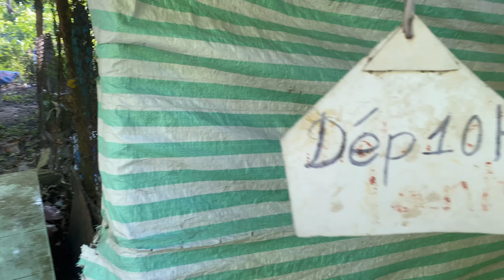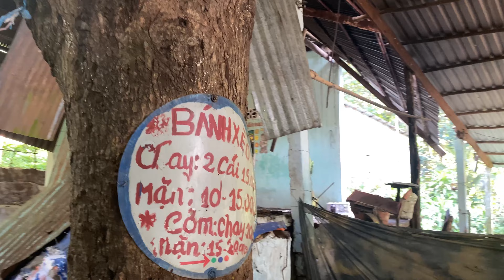Đường Đi Bộ Lên Thiên Cấm Sơn Ngày Càng hoang Sơ Ít Người Đi,hoang tàn,đáng sợ#hằngmiềntâytv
Chúc cả nhà xem video vui vẻ nhé !!
© Bản quyền thuộc về Hằng miền tây tv
© Copyright by Hằng miền tây tv
Kênh Hằngmiềntâytv rất mong sự ủng hộ, bình luận góp ý của cả nhà để kênh hoàn thiện hơn. cám ơn cả nhà đã dành thời gian để xem video của mình nhé